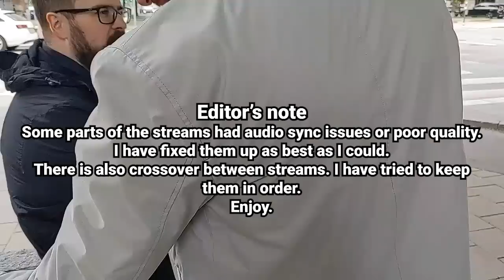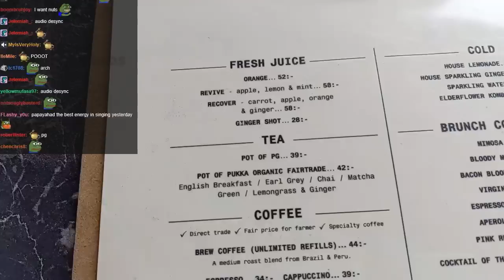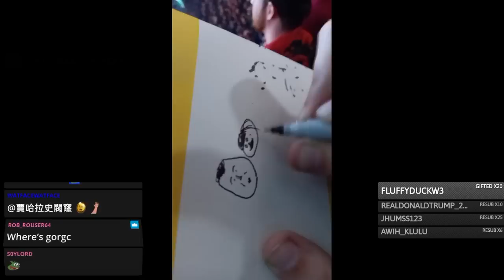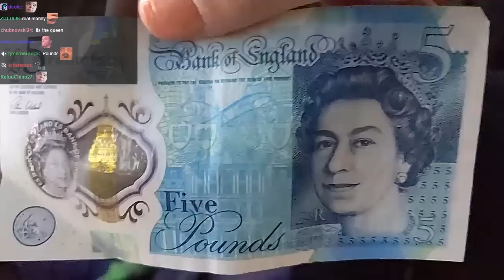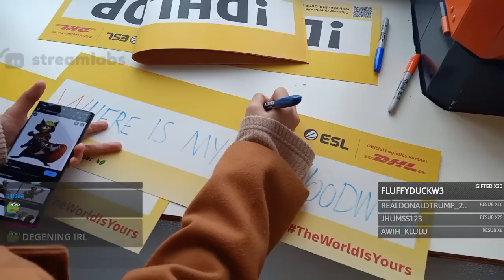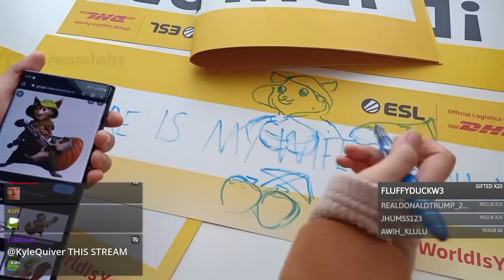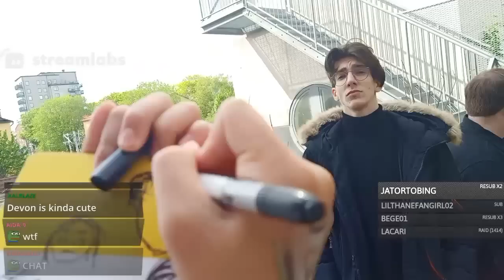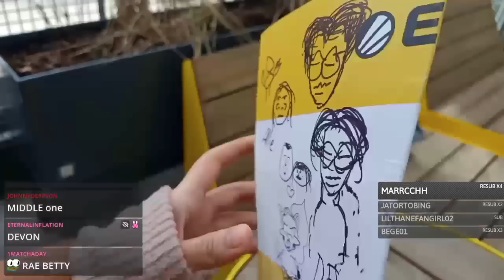Kappa Club IRL Highlights - Stockholm Major Day 3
The Kappa Club finally are together for the Stockholm Major. I edited down about 8 hours of footage from various streams. Chose a lot of fun moments.

This is just a fan channel got check out the original